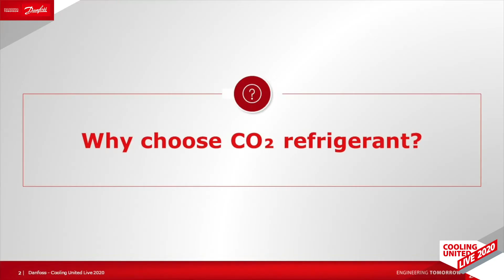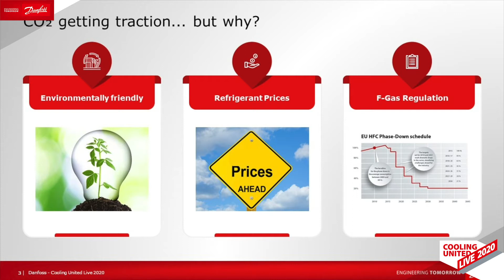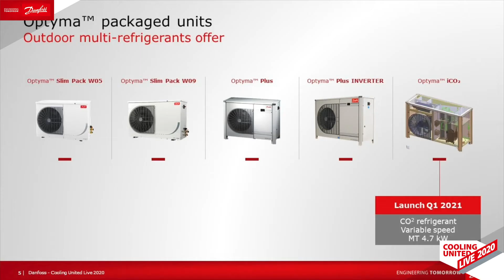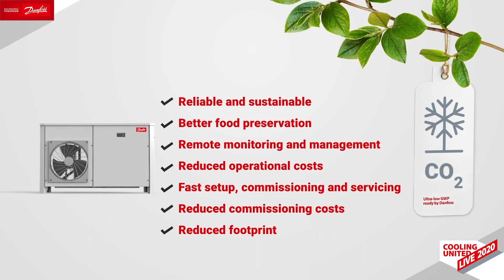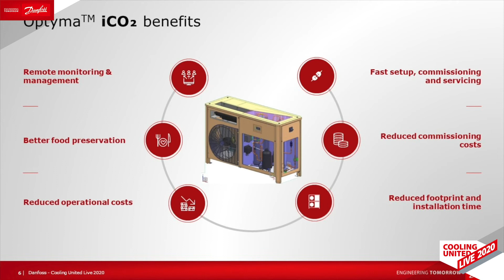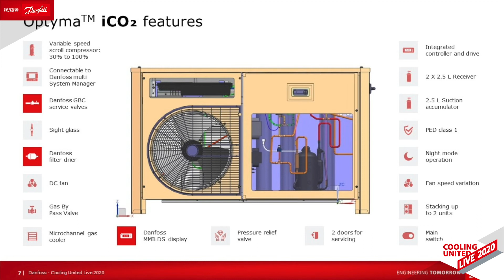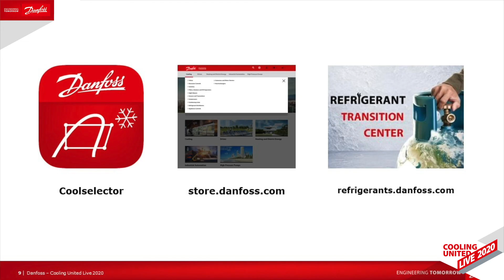Small store solutions: Achieve reliable CO2 operation with new condensing units | CU Live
CO₂ is quickly becoming the natural refrigerant of choice in food small store formats. In this session, learn how you can achieve reliable CO₂  system operation at high ambient temperatures with the new Optyma™ iCO₂ condensing units.